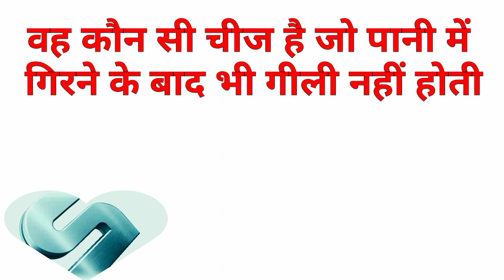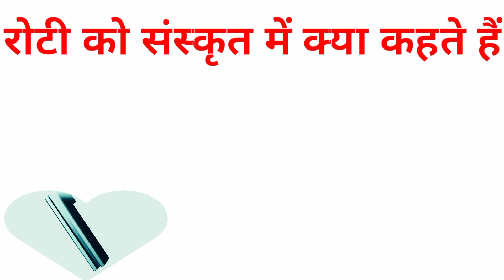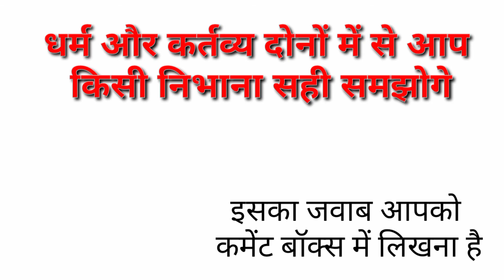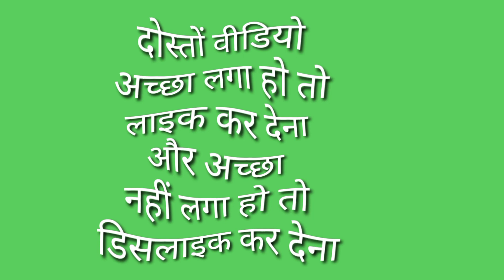कौन सी दो संख्याओं का गुणा करने पर उत्तर=5